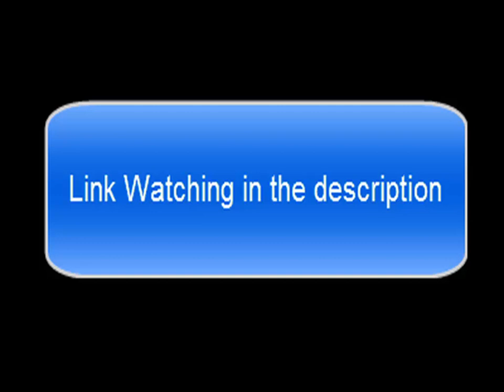halo wireless dog fence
halo dog collar
is a hot dog a sandwich
racoon dog
dog toothpaste
wishbone dog
raccoon dog
english mastiff
dog sitter near me
homemade dog treats
orijen dog food
belgian malinois
pedigree dog food
hairless dog
shiba inu dog
frenchie dog
dog wallpaper
labradoodle
malinois dog
red dog casino
rover dog sitting
dog day care
ugly dog
dog clipart
dog rescues near me
dog food
dogs
red dog
hot dog
big red dog
clifford the big red dog
dog grooming
dog training
dog house
dog park
black dog
dog breeds
dog movie
dog names
dog boarding
good dog
service dog
dog bed
dog treats
dog man
dog crate
dog toys
dog the movie
dog groomer